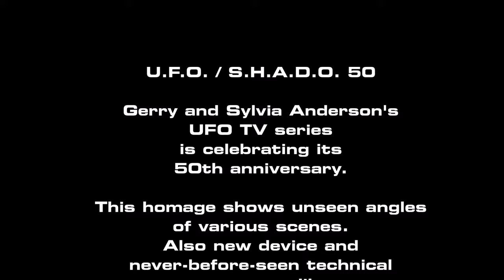U.F.O. / S.H.A.D.O. 50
Gerry and Sylvia Anderson's UFO TV series
is celebrating its 50th anniversary.

This homage shows unseen angles of various scenes.
Also new device and never-before-seen technical
processes like the re-docking of the SKY.

Video, artwork collages and
themed song remixes by
Dieter Anton Modige

Vienna, 2020